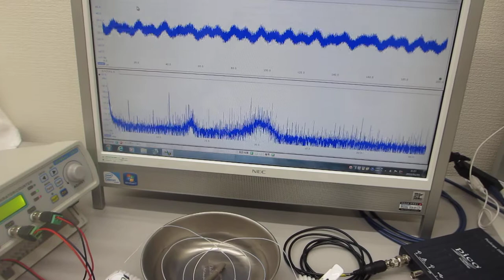超音波プローブで超音波を測定・評価する技術